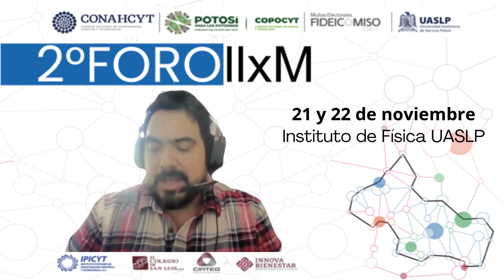Red 1 Rodrigo UASLP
Los invitamos al 2do Foro llxM redes de investigación en San Luis Potosí y el papel fundamental del programa, los días 21 y 22 de noviembre, en el auditorio del Instituto de Física, Campus Pedregal.